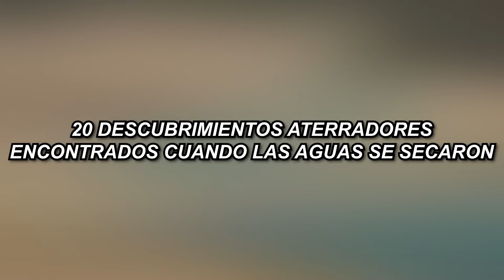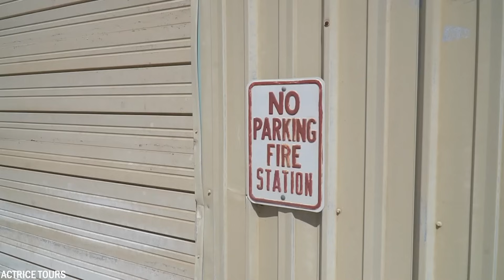20 Descubrimientos Aterradores Encontrados Cuando Las Aguas Se Secaron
El cambio climático tiene un impacto innegable en nuestro mundo, con consecuencias dramáticas para los ecosistemas. Los ríos, lagos e incluso océanos se están secando, cambiando y asumiendo nuevas formas. Las áreas que alguna vez fueron ricas en agua ahora están secas, alterando el paisaje tal como lo conocemos. Hoy, te presentamos 20 descubrimientos que se han encontrado en agua seca.